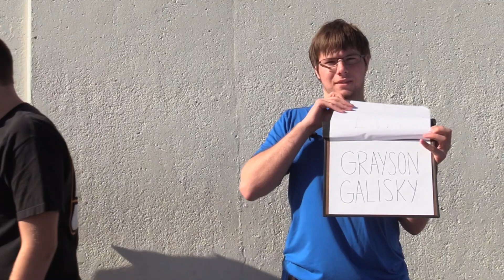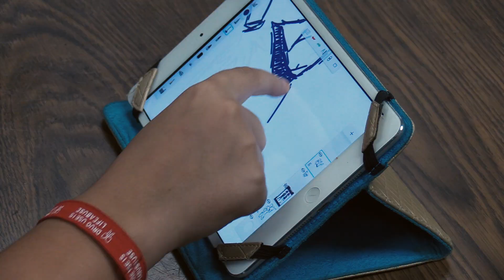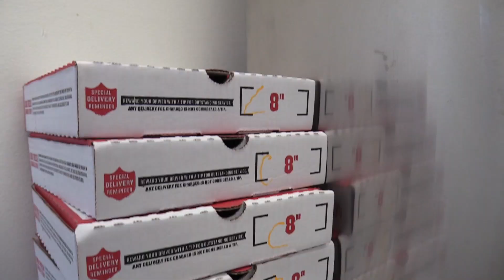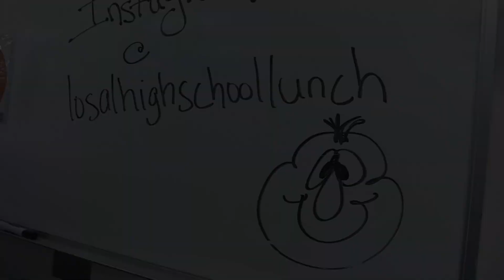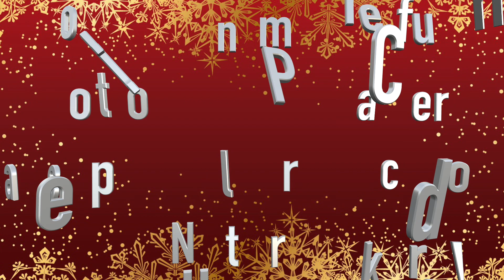GriffinNews 2016-17 Vol. 6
A bi-weekly video newsmagazine produced by students at Los Alamitos High School in Los Alamitos, CA for non-monetary, educational purposes only.